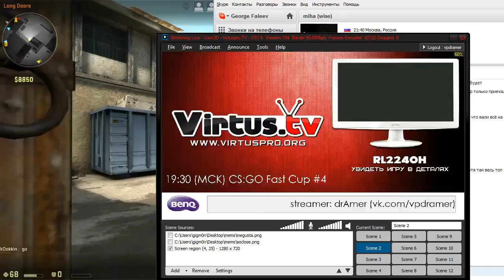Cowabunga vs GG @ de_dust2